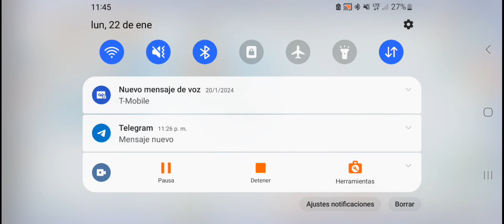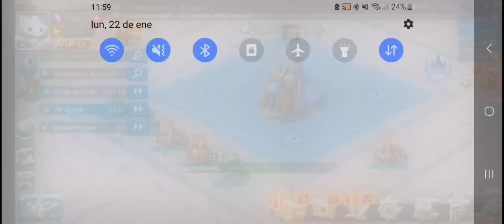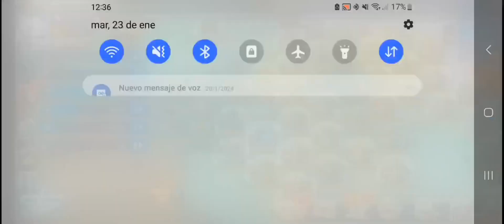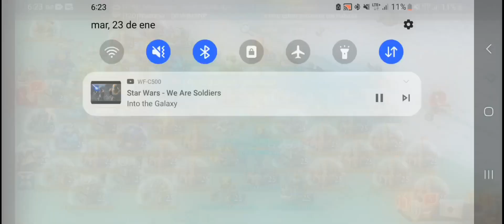Lord mobile T2D is back 🔥 💪🏻 (rallys,war of wonders,quemando castillos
gente T2D a vuelto tomamos la base y andsmos quemando en un reino con pocos castilos estamos reclutando t4 y los esperamos en T2D